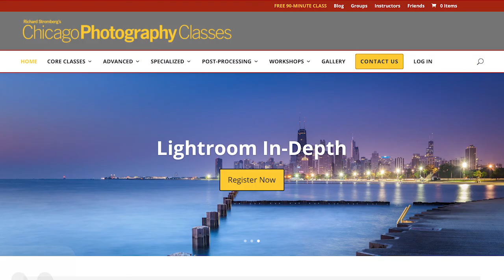Lightroom Creativity with Nick Sinnott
Chris Smith interviews Nick Sinnott of Chicago Photography Classes about creativity in post-processing.

Learn more about the great things going on at the Chicago Photography Classes school